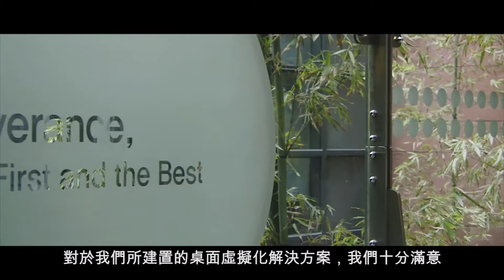行動世代的病患資料保密，以韓國延世大學醫院為例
延世大學 Severance 醫院經營著四家醫院，對醫療照護行動力的需求與日俱增。因此，和大多數醫療機構一樣，病患資料保密變得至關重要。為此，他們選擇使用 VDI 協助維護病患資料安全，並支援醫師能夠隨時隨地提供服務